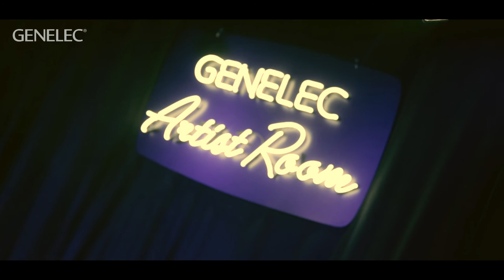Osmo Ikonen - Bass - Genelec Music Channel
Osmo Ikonen is the latest visitor in the Genelec Artist Room. He is a talented singer, songwriter, producer and musician. In addition to his solo career he plays in multiple groups (Oddarrang, The Northern Governors and Sunrise Avenue). For us he performed “Bass”, a song you should defenately hear.